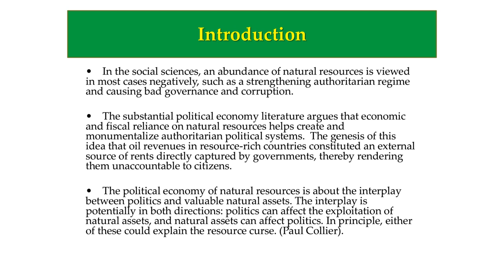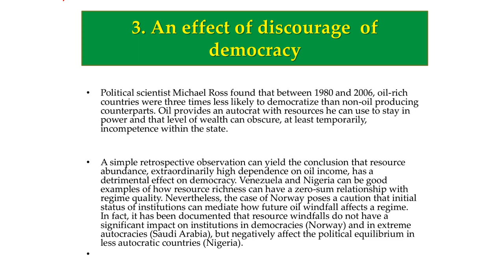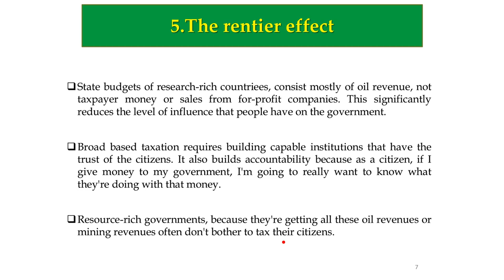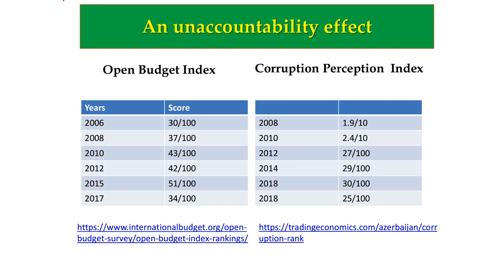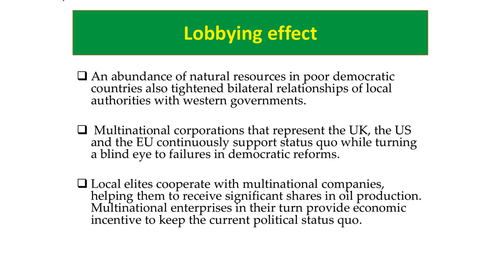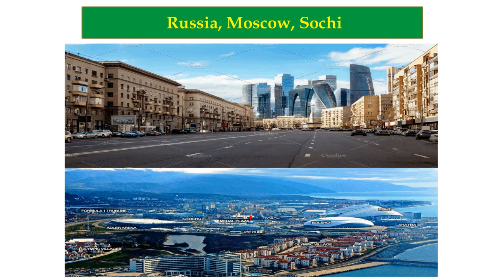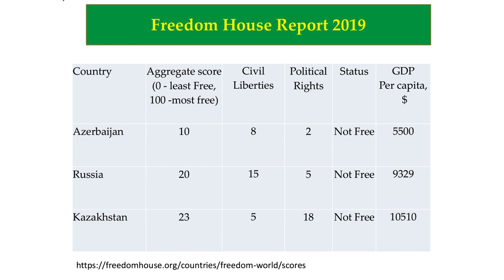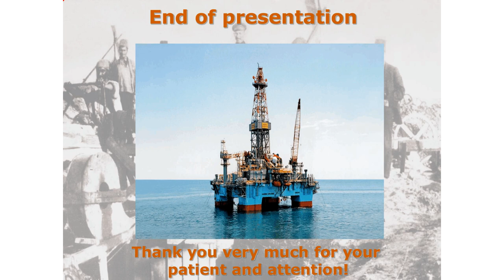Week 3. The Political Economy of Natural Resources and Rentier States. (27-10-2020)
This course is instructed by Gubad Ibadoghlu and Leila Alieva.

Natural resources can generate vast sums, in many cases larger than official development assistance or other forms of national income. If managed prudently, natural resource wealth can have a substantial impact on a country’s sustainable development efforts, and in addition to the capital flows, natural resources can have many other direct and indirect influences and benefits for an economy. But in many cases natural resource wealth is not spontaneously transformed into long term sustainable development. It outlines the various complex and interrelated aspects of natural resource governance, including: (1) understanding the governance and industry fundamentals; (2) developing and implementing robust and transparent legal frameworks; (3) designing fiscal regimes to capture a fair share of the revenues; (4) managing environmental risks; (5) engaging with communities; (6) leveraging investments for infrastructure and business linkages; and (7) managing revenues for economic diversification and development, among others. It explores the major effects of the ‘rentier economy’ and natural resources on democracy and state building, and the role of reforms in prevention of the ‘resource curse’. The course analyses the role of the natural resources in conflicts, including domestic and interstate wars. It explores the implications of the rentier economies for development of democratic institutions, such as the opposition, putting it in comparative perspective. It will illuminate the concept of ‘resource nationalism’ as disincentive of integration. It also contributes to the debate on ‘resource curse’, bringing in a historical perspective to the analysis of the effects of ‘oil booms’.

a general understanding about:
1. The political economy of rentier states and natural resources
2. Revenue management and fiscal rules in a natural-resource-rich country
3. Their implications for democratic institutions
4. The role of natural resources in conflicts and external relations.

Upon the successful completion of the course students will be able to:
1. Classify resource rich countries and rentier states and explain the political effects of natural resources (theory and practice)
2. Conduct the comparative analysis of the current trends in the resource-based economies (globally)
3. Apply the lessons learned from the experience of the rich resources countries to develop the other case studies (regionally)

MEET YOUR INSTRUCTORS

Dr. Leila Alieva is an affiliate of the Russian and East European Studies at the Oxford School for Global and Area Studies and a tutor at the Oxford University Department for Continued Education. Pior to that she was a member of the Senior Common Room of the St. Antony’s College of the University of Oxford and the academic visitor. Before she moved to the UK, she had been leading a ‘think-tank’ in Baku, Azerbaijan. Dr. Alieva’s research focus is on the political economy of oil, conflicts, democracy building and energy security. She has also been a consultant to EBRD and oil companies. Previously she was a post-doctoral researcher at Harvard University, UC Berkeley, a fellow at the Woodrow Wilson Center (Kennan Institute), NATO defense college (Rome), National Endowment for Democracy (Washington DC), and Paul Nitze School for International Studies (Johns Hopkins University). She has edited and authored books, chapters and articles published by Oxford University Press, Sharp, Janes Intelligence Review and many others. She has been awarded by various academic scholarships and is a holder of the UK ‘exceptional talent’ visa in her professional field since 2017.

Dr. Gubad Ibadoghlu is a political economist from Azerbaijan. He has commenced his career at Economic Research Center in 1999. He is a senior policy analyst for social and economic studies at Azerbaijan’s Economic Research Center, a Baku-based NGO that promotes economic development and good governance. Dr. Ibadoghlu was a member of the Steering Committee of the EU Eastern Partnership Program’s Civil Society Forum (CSF) and served as a representative of Eurasian’s civil societies representative to the international board of the Extractive Industries Transparency Initiative (EITI) for 2013–2019. His research focuses on politics on natural resources and revenue management. He was a researcher at the Higher Economic School, Warsaw in 1999/2000, at Central European University, Budapest in 2004/2005, in the University of North Carolina at Chapel Hill in 2008/2009, at Duke University in 2015/2016, at Institute for Advanced Study in Princeton in 2017/2018. Currently, he is a postdoctoral researcher at the Center for European Studies of Rutgers University, New Brunswick, NJ, USA and he is teaching courses as a visiting professor at the Department of Political Sciences.